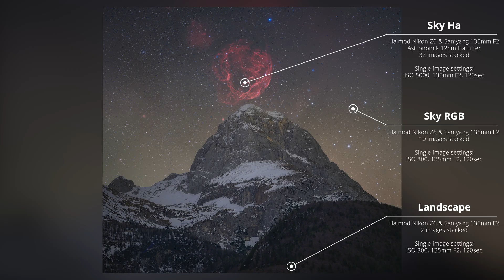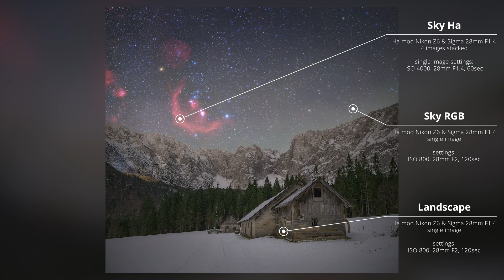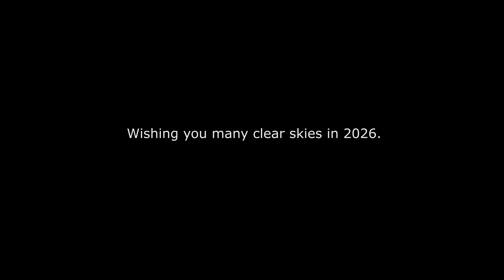A Winter Astrophotography Night During the Geminids.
A winter astrophotography night during the peak of the Geminids meteor shower in the Julian Alps.

Orion above Laghi di Fusine and the Spaghetti Nebula over Mount Mangart, photographed from Predel Pass.  A reminder that even without meteors, the night can still be worth it.

Similar astro channels to explore: If you're into astrophotography, stargazing, or astronomy vlogs, here are some channels I recommend that offer amazing insights, tutorials, and inspiration for space enthusiasts (no particular order, except for Alyn, of course):